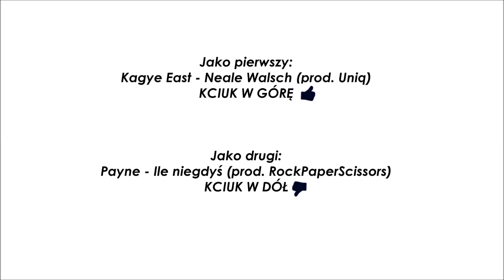Liga Mistrzów Podziemia: Kagye East vs Payne [PLAYOFF]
Kagye East - Neale Walsch (prod. Uniq) - woj. Mazowieckie
Payne - Ile niegdyś (prod. RockPaperScissors) - woj. Mazowieckie